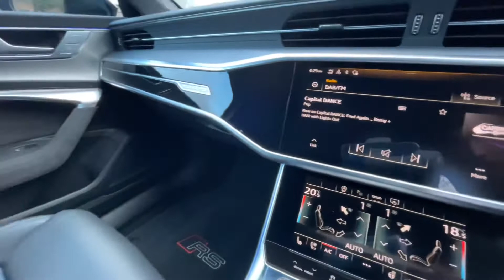Audi RS6 Avant